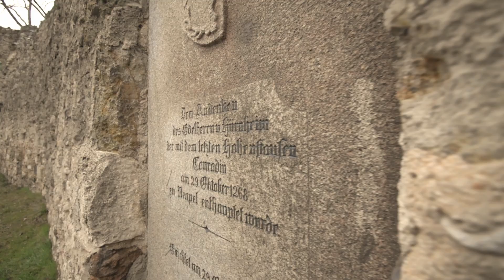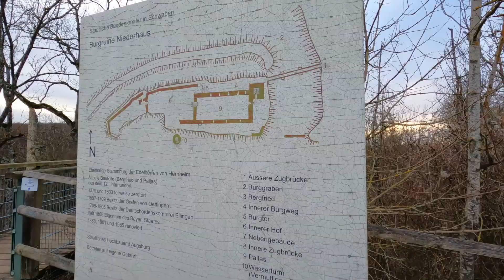Burgruine Niederhaus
Wunderschöne Burgruine bei Ederheim.